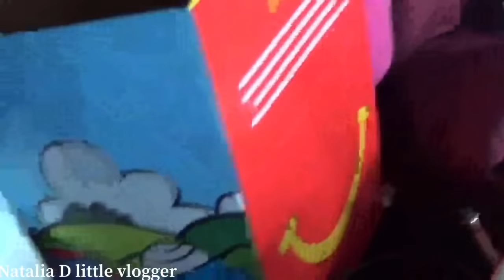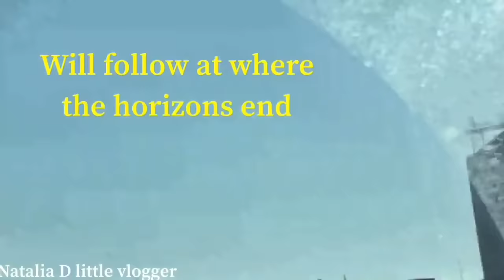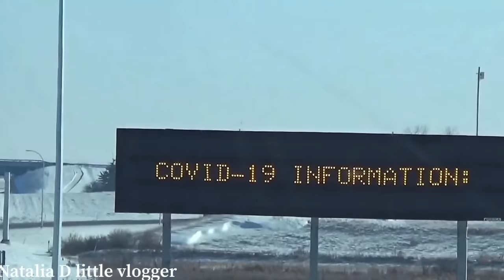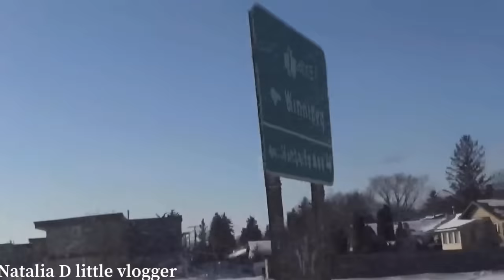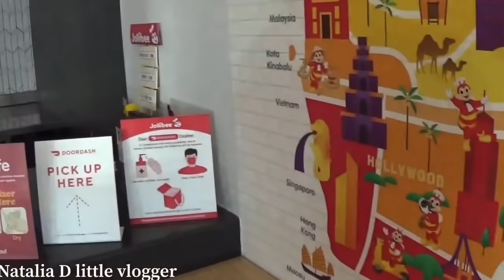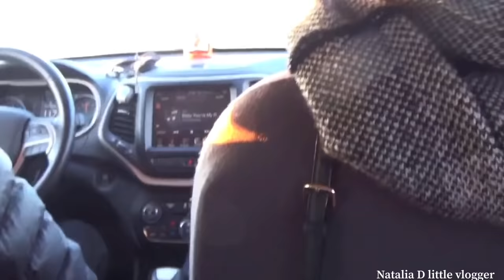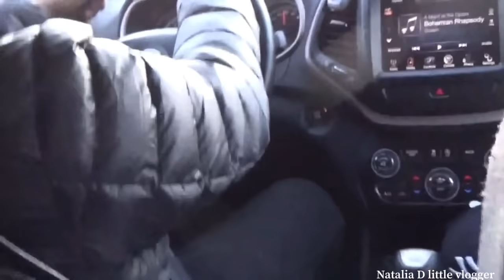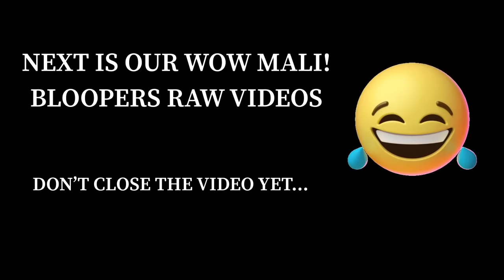ROADTRIP TO THE FIRST JOLLIBEE OUTLET IN SASKATCHEWAN-jolibee